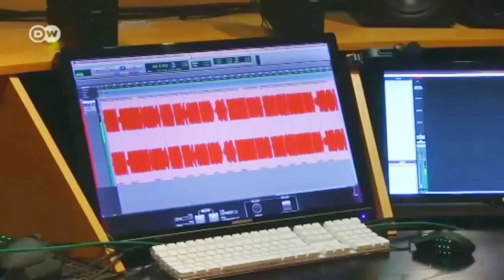Helloween - Heavy Metal Veterans | PopXport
When it comes to Heavy Metal, Helloween are one of Germany's top exports. While some of the members have come and gone, the musicians have been drubbing their guitars since the 1980s and have sold more than eight million records worldwide. "My God Given Right" is the band's 15th studio album.